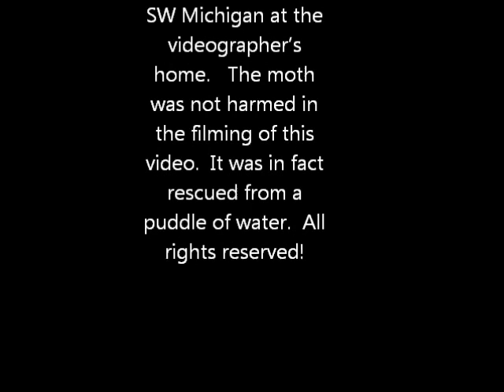A Giant Leopard Moth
The specimen in this video was found in SW Michigan at the videographer's home.